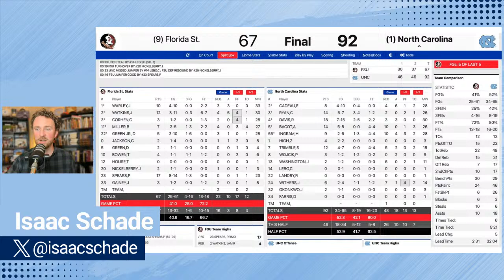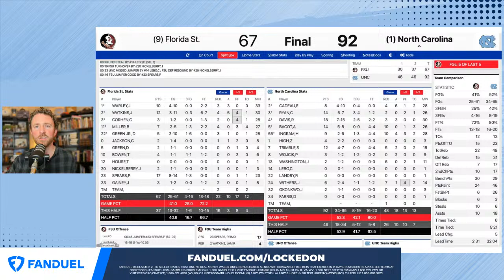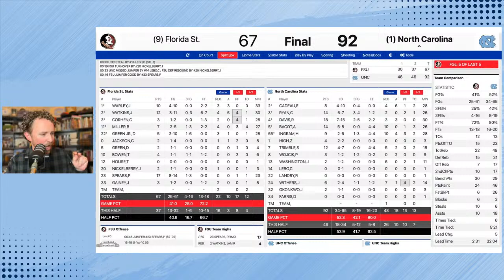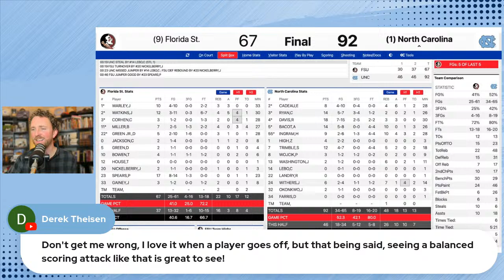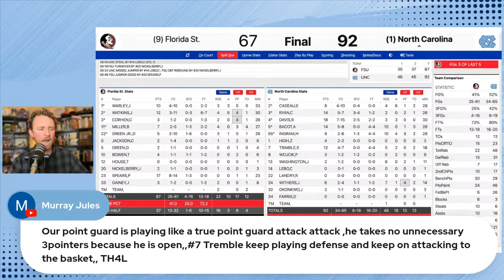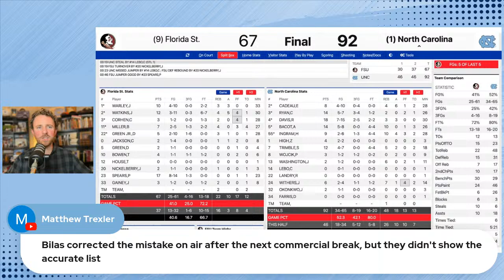LIVE POSTCAST: North Carolina vs. Florida State | ACC Quarterfinals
North Carolina opened up ACC Tournament play against Florida State, who knocked off Virginia Tech in the second round on Wednesday. The Tar Heels had zero problems knocking off the Seminoles for a third time this season. RJ Davis scored 20-plus points in each of the first two meetings, but didn't need to this time as he lead a balanced attack. Davis and Elliot Cadeau combined for 9 assists and just 2 turnovers against a defense that has one of the highest steal rates in the nation.

Now through April 30th, Robinhood is even boosting every single dollar you transfer in from other retirement accounts with a 3% match. Available to U.S. customers in good standing. Robinhood Financial LLC (member SIPC), is a registered broker dealer.